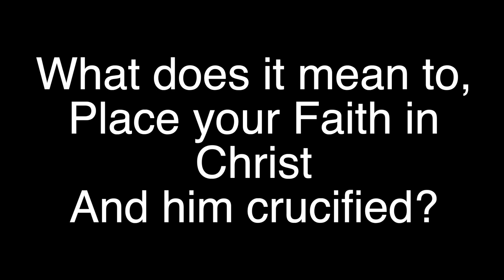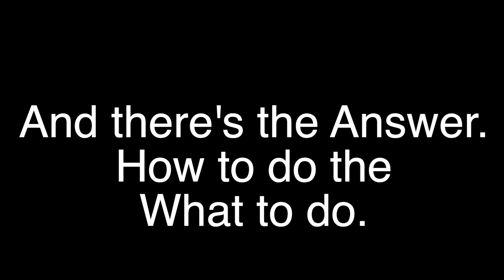This Will Change Everything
How to do the, What to do?
Simply explained here. Listen.